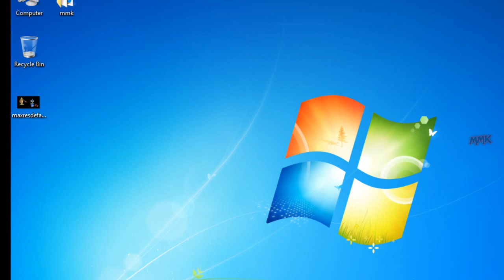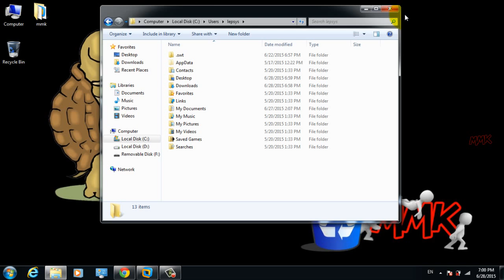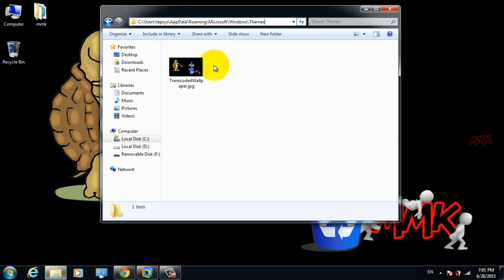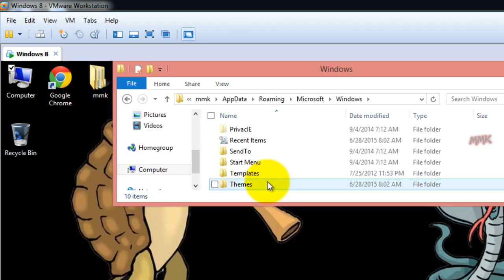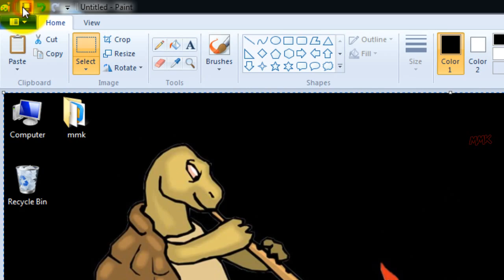How to copy Desktop Wallpaper (Background Image) | Take a Screenshot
Tutorial shows you, How to copy Desktop Wallpaper – Background Image and How to take a screenshot of your desktop, on windows 7 and windows 8.

Copy Desktop Wallpaper
Let’s say, you had created image for your desktop and then lost your original.
How do I make a copy of my desktop image, where does Windows store its current wallpaper?
To copy desktop image, first, show hidden files and folders by going to Control Panel, Open Folder Options and Click the View tab, Under Advanced settings, click Show hidden files and folders, and then click OK.

Path (location) of desktop background image (wallpaper) on windows 7
C:\Users\YourUserName\AppData\Roaming\Microsoft\Windows\Themes

Path of desktop background image on windows 8
C:\Users\YourUserName\AppData\Roaming\Microsoft\Windows\Themes\CachedFiles

If you want screenshot of your desktop, the best option is to use print screen, and then open paint and paste it.
So, press Print screen (PrntScr) on your keyboard
Go to Start and type, Paint.
Open Paint and paste it there, by pressing control + V.
Then name and save it. This is the easiest way to get desktop screenshot.